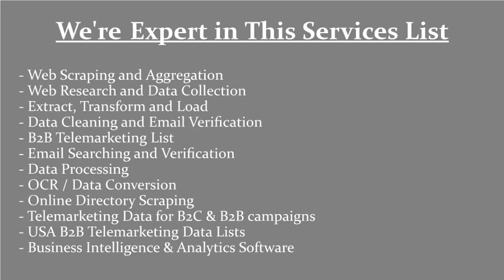Scrape Landscaping Companies from Angieslist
- Scrape Landscaping and Plumbers Email List from Angieslist
 - Scrape Angieslist Contractor Database List
 - Scrape Electricians, Plumbers List | Contractors Data List
 - Scrape HVAC, Electricians Database Verified from BBB
 - Scraping Business, BBB Data Scraping, Roofers Data List
 - Extract USA Plumbers and Contractors Email List
 - Scraping US, UK Plumbing/ Heating/ HVAC - Mailing List
 - Email List of Contractors | Angieslist Contractor Details
 - Oil and Gas Industry Mailing List - Industry Executives List